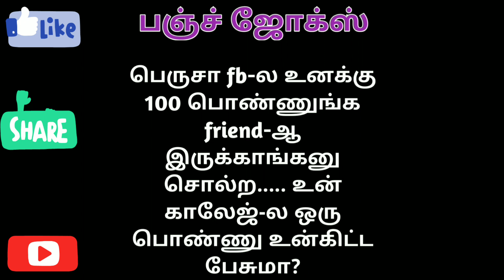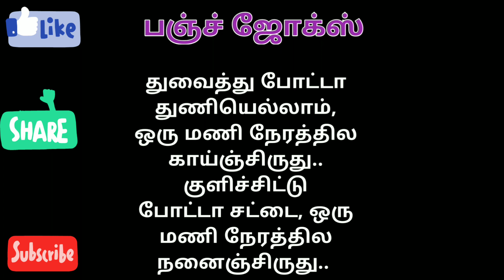கடி ஜோக்ஸ் jokes comedy வாங்க சிரிக்கலாம்கொஞ்சம் சிரிங்க#தமிழ் ஜோக்ஸ்